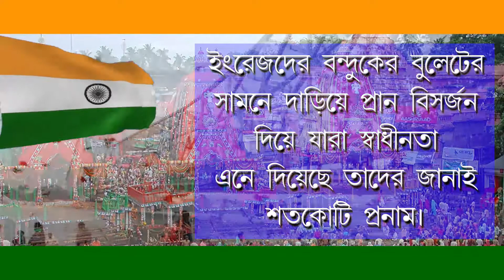15th Aug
In Salute to the all Freedom Fighters of India